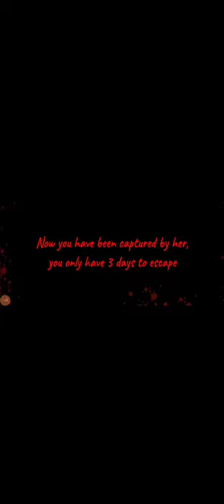MANJULIKA INDIAN HORROR GAMEPLAY